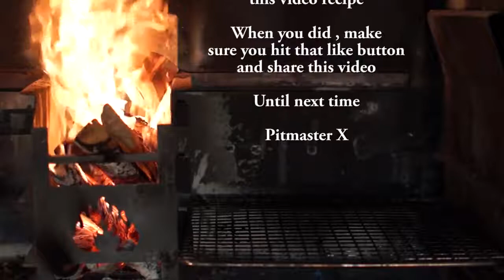RIBS & SAUCE Smoked baby back ribs & home made barbecue sa